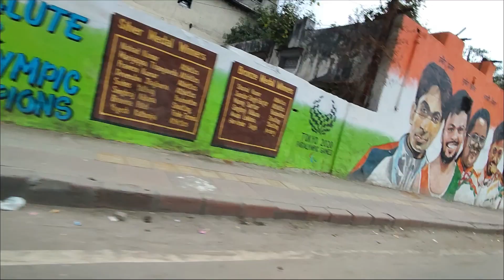Diwali shopping in DELHI | Diwali shopping VLOG | Festival Crowd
In this Video we went to Delhi shopping there are huge crowds in Karol bagh and Sadar bazaar.